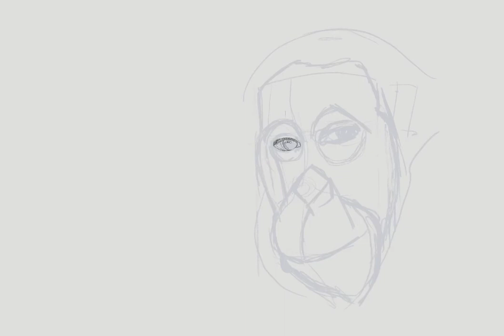Orangutan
Digital Painting.